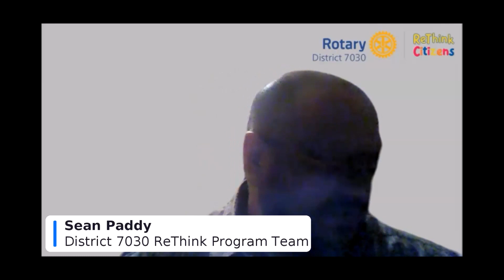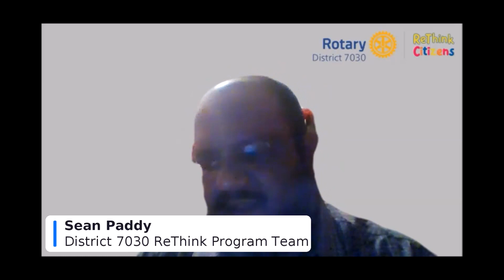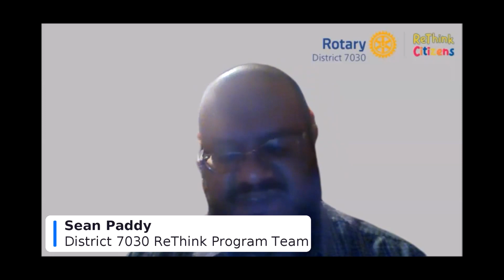Rotary District 7030: An Introduction To ReThink's Free Digital Wellness Education Program For Youth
Looking for a new project for your Rotary or Rotaract club?

Want to offer something innovative to your Interactors or Earlyactors?

Hoping to get more involved with young persons in your community?

Interested in something that covers youth service, community service, peace-building, girls’ empowerment and mental wellness?

Check out this informative session and learn about ReThink -  a new and completely FREE digital wellness education program for youth being offered to all Rotary and Rotaract clubs in District 7030.